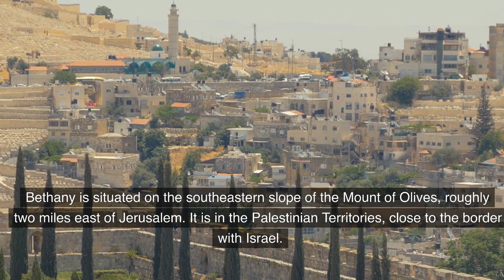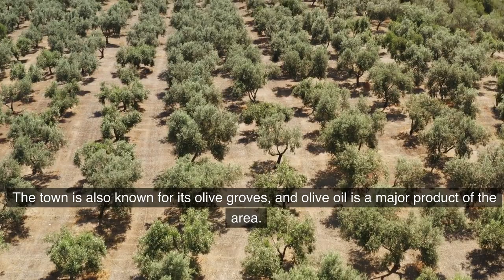A Fascinating Tour of Bethany: A Place of Miracle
Discover the biblical history and modern-day charm of Bethany in this captivating 2-minute travel video tour.

Join us on a journey through this Palestinian town, located just two miles east of Jerusalem, to explore the sites where Jesus' friends Mary, Martha, and Lazarus once lived.

See the breathtaking Gothic revival Monastery of Martha and Mary, built on the traditional site of the sisters' home, and visit the Tomb of Lazarus, where Jesus is said to have performed one of his greatest miracles.

Immerse yourself in the colorful Bethany market, where you can find local crafts and souvenirs, and indulge in the delicious local cuisine at a traditional restaurant.

This video tour of Bethany is a must-watch for anyone interested in religious heritage, cultural exploration, or simply seeking an inspiring travel experience.

Don't miss out on this unforgettable journey!